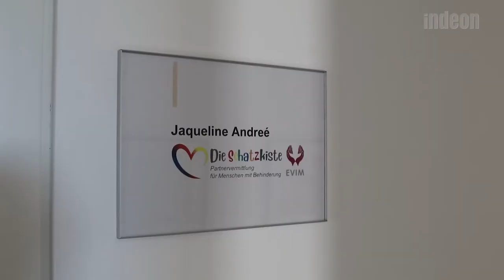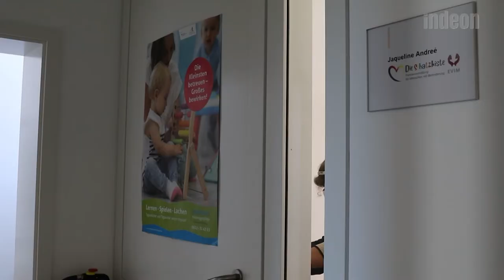Dating ohne Behinderung: „Schatzkiste“ Wiesbaden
Die große Liebe finden, davon träumt jeder. Aber manchmal ist das gar nicht so einfach: Für Menschen mit Behinderung zum Beispiel. Unterstützung bietet die Schatzkiste Wiesbaden mit ihrer Partnervermittlung. Menschen mit einer Lern- oder geistigen Behinderung können hier herkommen. Berater in der Schatzkiste helfen dann bei der Partnersuche. Markus und Nicole sind seit eineinhalb Jahren zusammen - kennengelernt haben sie sich über die Schatzkiste!

und direkt zur Schatzkiste in Wiesbaden und ihren Angeboten kommst du

ist die digitale publizistische Marke des Medienhauses der Evangelischen Kirchen in Hessen und Nassau (EKHN) GmbH und damit das Online-Angebot der Evangelischen Sonntags-Zeitung (ESZ).